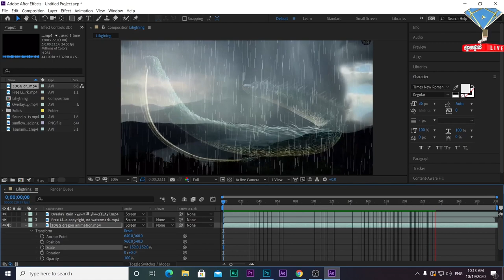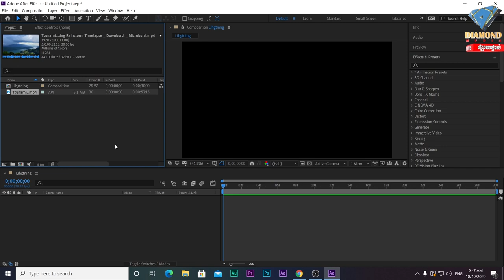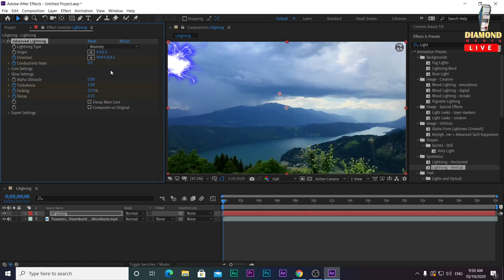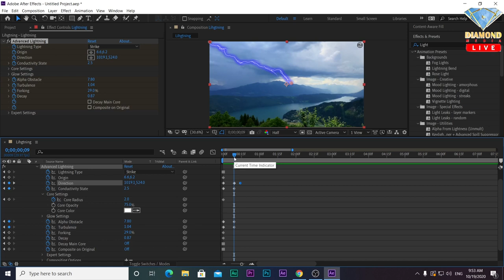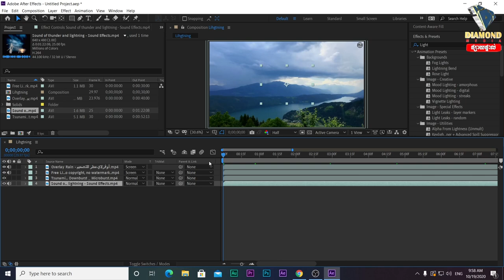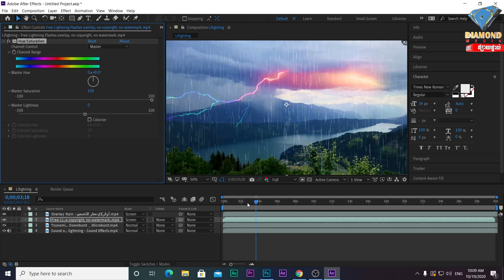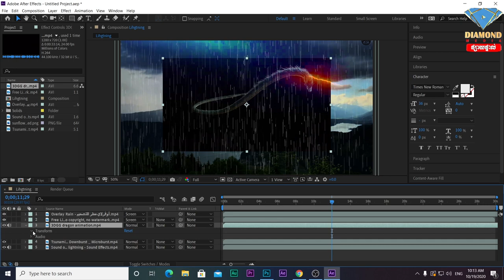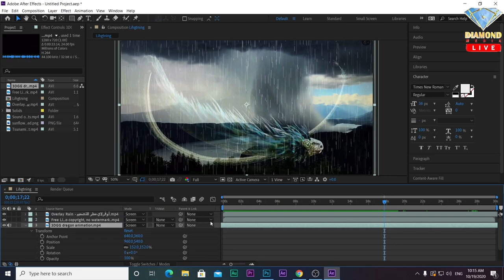Effect Overlay - Dragon in the Sky - Lightning